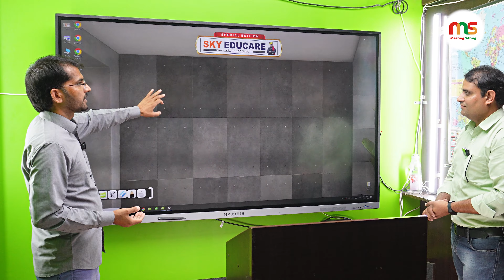YouTube द्वारा मिलें करोड़ों के Offer | SkyEducare | Social Media for Business | Meeting Sitting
नमस्कार दोस्तों...
आज की Video🎥 में हम जानेंगे कि कैसे एक साधारण परिवार से रहे युवक ने यूट्यूब के माध्यम से पाई बड़ी सफलता... तो चलिए जानते हैं SK Kataria Sir की YouTube🎥 Journey के बारे में...

अगर आपके पास भी है Unique Business Idea & Success Story तो अभी कॉल 📲करें Meeting Sitting Team : 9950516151

•   𝗦𝗞𝗬 𝗘𝗗𝗨𝗖𝗔𝗥𝗘 is One of the Best 𝙊𝙣𝙡𝙞𝙣𝙚 𝙇𝙚𝙖𝙧𝙣𝙞𝙣𝙜 𝙋𝙡𝙖𝙩𝙛𝙤𝙧𝙢.
•   𝗦ky 𝗘ducare is trying to achieve the goal by synergizing the efforts by communicating through the modern technology with the Students who are trying to get selected in the Government services. On this platform you get excellent study material for various competitive examinations.

𝐘𝐨𝐮 𝐜𝐚𝐧 𝐩𝐫𝐞𝐩𝐚𝐫𝐞 𝐟𝐨𝐫 𝐭𝐡𝐞 𝐟𝐨𝐥𝐥𝐨𝐰𝐢𝐧𝐠 𝐄𝐱𝐚𝐦inations  𝐡𝐞𝐫𝐞 -
𝐓𝐞𝐚𝐜𝐡𝐞𝐫 𝐄𝐱𝐚𝐦𝐬 𝐥𝐢𝐤𝐞 𝐑𝐏𝐒𝐂, 𝐔𝐏𝐏𝐒𝐂, 𝐌𝐏𝐏𝐒𝐂,  𝐑𝐄𝐄𝐓, 𝐂𝐓𝐄𝐓, 𝐌𝐏𝐓𝐄𝐓, 𝐔𝐏𝐓𝐄𝐓, 𝐇𝐓𝐄𝐓, 𝐚𝐧𝐝 𝐚𝐥𝐥 𝐨𝐭𝐡𝐞𝐫 𝐓𝐄𝐓 𝐄𝐱𝐚𝐦𝐬.
𝐏𝐨𝐥𝐢𝐜𝐞 & 𝐏𝐚𝐭𝐰𝐚𝐫𝐢 Examinations.

Meeting Sitting is a get together of people on one platform in Rajasthan, India, which acts as a bridge between B2B and B2C both and promote business to the public in an efficient way. We started this campaign from Sikar and making it bigger day by day. Organization and any other business person can list their business on Meeting Sitting platform. Meeting Sitting provides best services like Rent facility , Real Estate buy and sell, Private Service Provider, Gift Suggestion, Digital Marketing, Medical-Health Care and many other sectors.